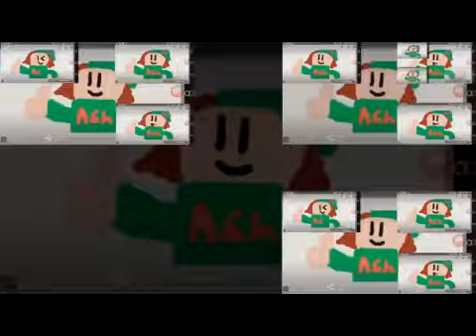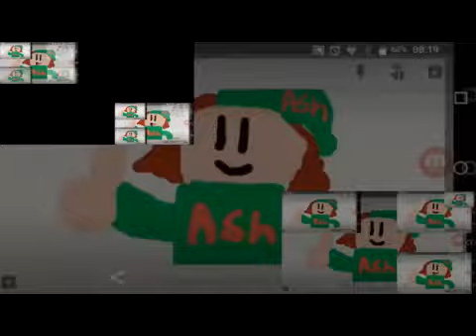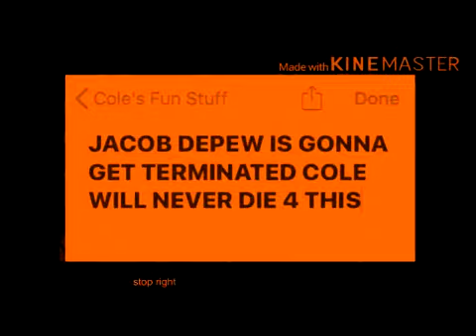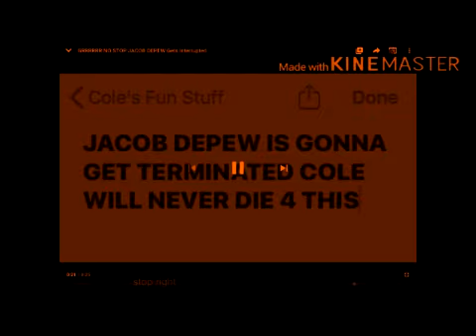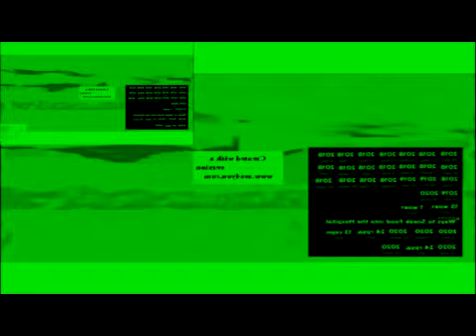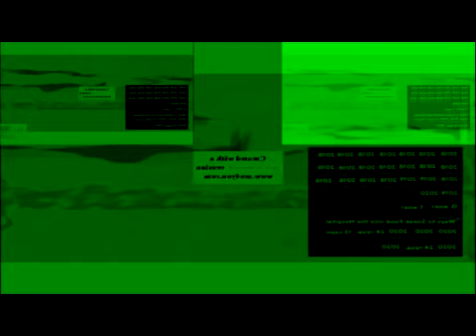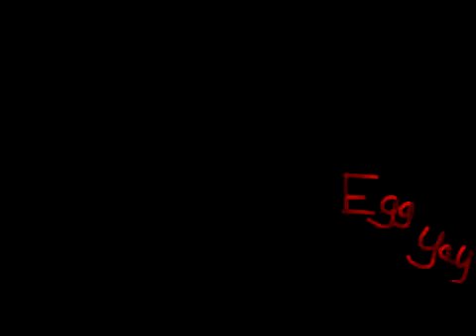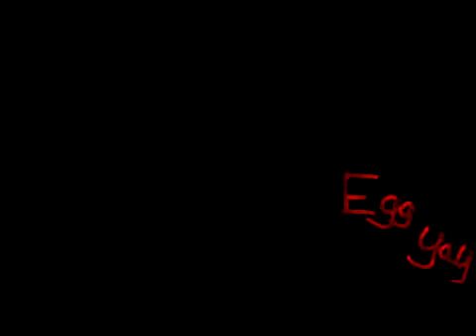All Sparta Remix Firty Ash Comso Alt Video